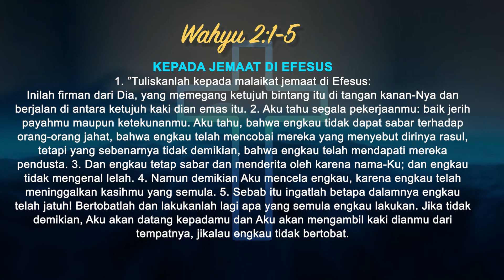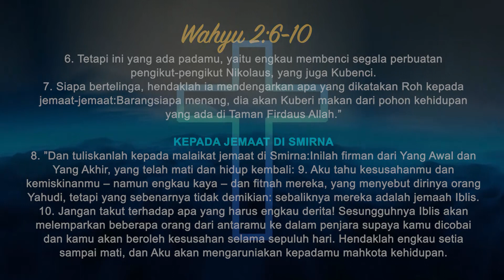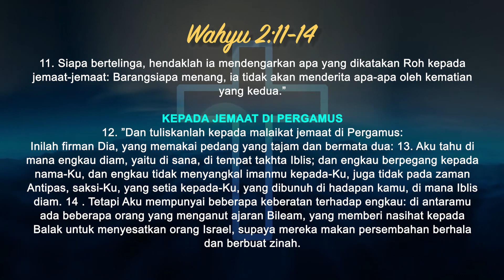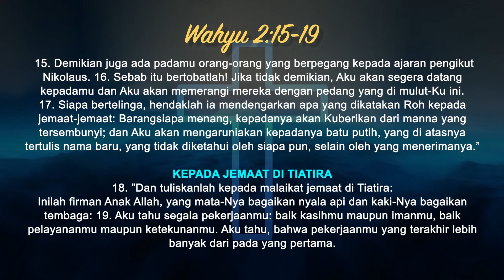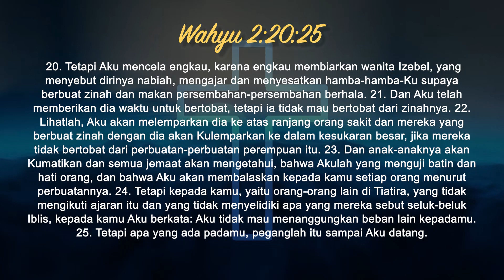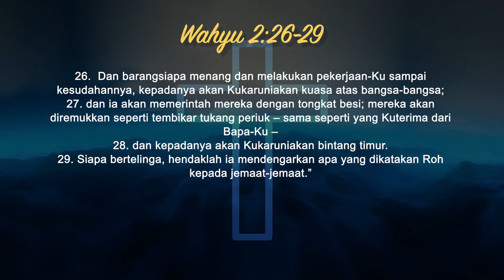Wahyu 2 | Intimacy Worship